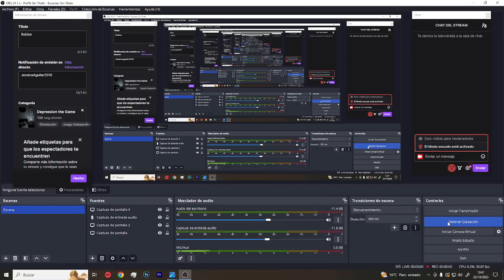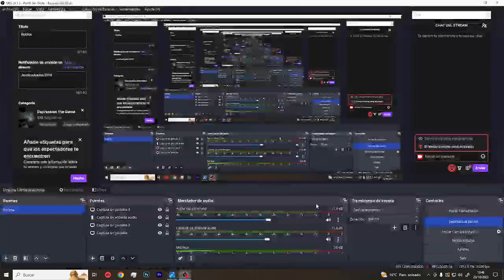calendario carreras BTT provincia Valencia 2024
Hola amigos! Bienvenidos a mi canal de MTB.